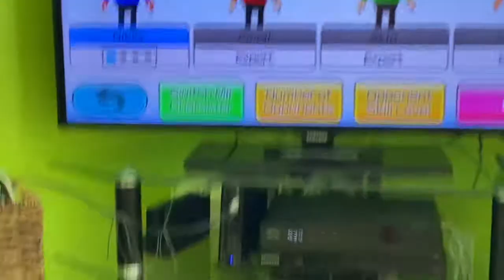THIS Is A Very Unique Case (Wii Party U)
It looks like NickytheRuler is with 3 of the Expert Boys (his favorite CPU Miis), and I HAD to get this on the internet.

Note: Zi-Kai is the fourth favorite Mii, but he CAN'T be shown because it shows up to 3 CPU Miis at a time.